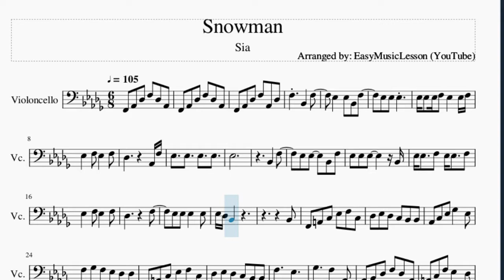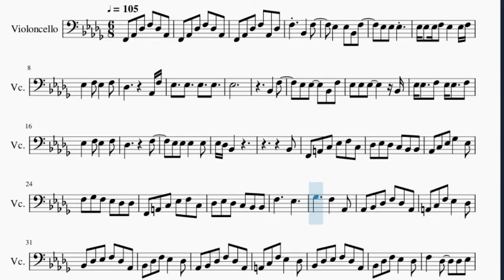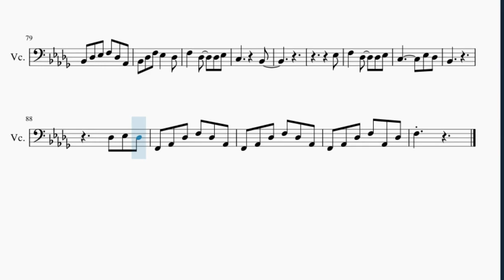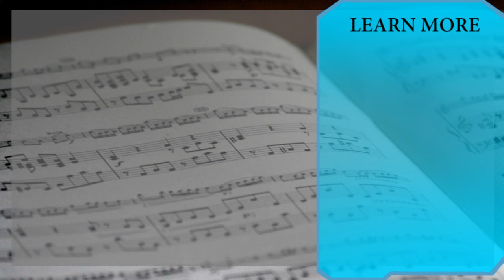Cello Sheet Music: How to play Snowman by Sia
Here is a sheet music/tab video on the song Snowman by Sia on the cello. A cello sheet music arrangement which is transposed to notes that are easily played by cello, for the song Snowman by Sia.

EasyCelloLesson teaches you to play the your favorite instrument, through well-arranged sheet music so that you too can learn how to play Snowman by Sia on the cello as fast as you can. A cello sheet music with backing tracks to help your play the song better.

Chords of Cello arrangement:
Db Maj   Db Maj   Eb Min   Ab Maj   Db Maj   Bb Min   Eb Min
Ab Maj   Db Maj   Bb Min   F Maj   Bb Min   Ab Maj   Db Maj
F Maj   Bb Min   Gb Maj   Ab Maj   Db Maj   F Maj   Bb Min
Gb Maj   Db Maj   F Maj   Bb Min   Gb Maj   Db Maj   F Maj
Bb Min   Gb Maj   Db Maj   F Maj   Bb Min   Gb Maj   Db Maj
Db Maj   Eb Min   Ab Maj   Db Maj   Bb Min   Eb Min   Ab Maj
Db Maj   Bb Min   F Maj   Bb Min   Ab Maj   Db Maj   F Maj
Bb Min   Gb Maj   Ab Maj   Db Maj   F Maj   Bb Min   Gb Maj
Db Maj   F Maj   Bb Min   Gb Maj   Db Maj   F Maj   Bb Min
Gb Maj   Db Maj   F Maj   Bb Min   Gb Maj   Db Maj   Db Maj

Melody notes of Cello:
F2 Ab2 Db3 F3 Db3 Ab2
F2 Ab2 Db3 F3 Ab2 Db3
F3   Bb2   F3
Eb3   Eb3 Bb2 F3
Eb3 Eb3 Eb3
Eb3 Eb3 Eb3 F3 Eb3   Eb3 F3
Eb3   F3 Eb3   F3
Db3       Ab2 F3
Eb3   Eb3   Eb3   Eb3
Eb3
Bb2   F3
Eb3 Eb3 Eb3     Bb2
Eb3 Eb3   F3 Eb3 Eb3   F3
Db3       F3
Bb2
F2 A2 C3 Eb3 F3 C3
Db3 Eb3 Db3 C3 Bb2 Bb2
Ab2 C3 Eb3 Gb3   Eb3
F3 Gb3 F3 Eb3 Db3 Db3
F3     Eb3
Gb3     F3   Ab2
Ab2 Bb2 Db3 F3 Db3 Ab2
A2 C3 F3 Eb3   Db3
Bb2 Db3 Eb3 F3 Db3 Ab2
Bb2 Db3 F3 Eb3   Db3
F3   Db3   Db3 Eb3
C3       Bb2
Eb3
C3       Eb3 Db3
Bb2
Db3 Eb3 Db3
F3   Bb2   F3
Db3       Ab2 F3
Eb3   Eb3 Eb3   Db3
Eb3
Bb2   F3
Eb3 Eb3 Eb3
Eb3 Eb3 F3 Eb3 Eb3 Eb3 F3
Bb2
F3     Eb3
Gb3     F3   Ab2
C3       Bb2
Eb3
C3       Eb3 Db3
Bb2
Db3 Eb3 Db3
F3